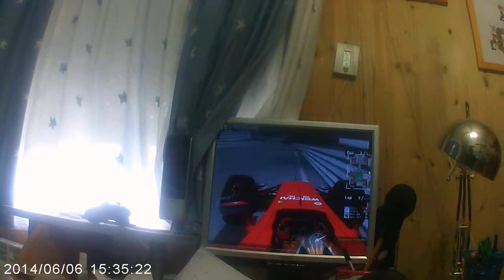Vuelta a monaco desde mi punto de vista